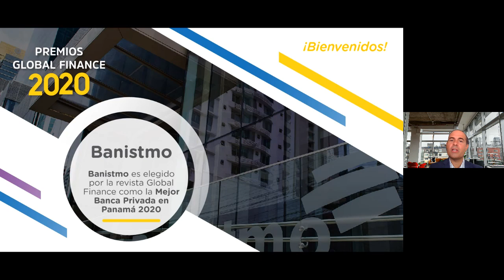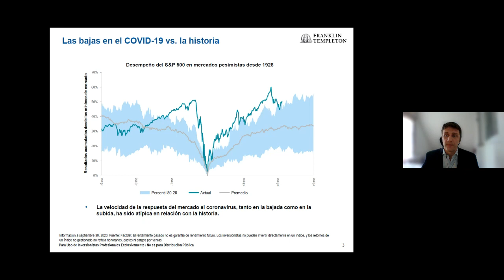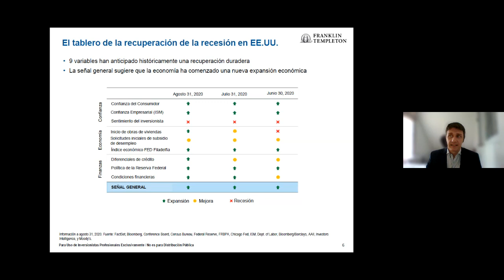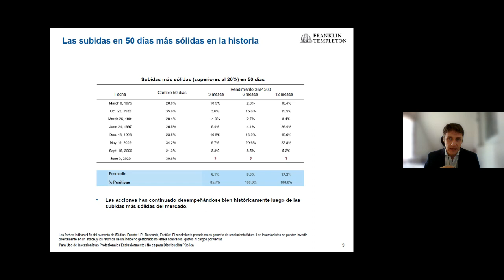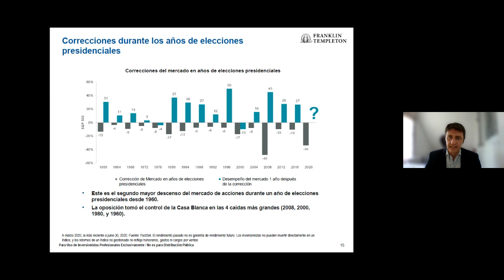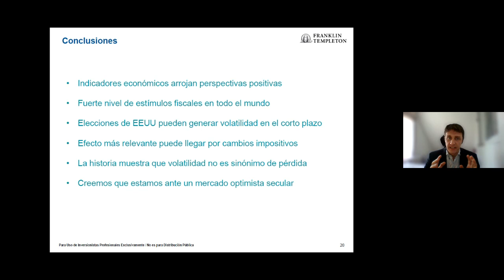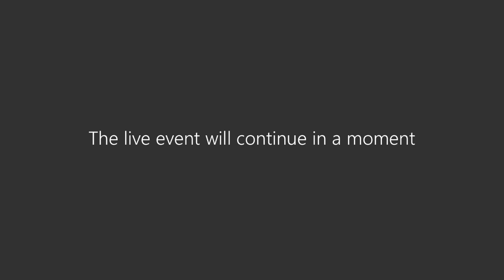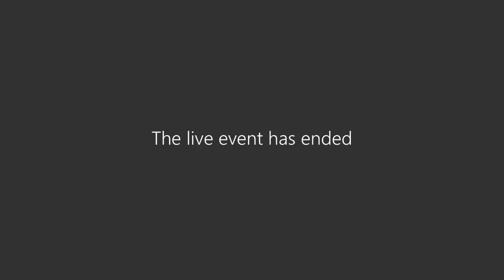Webinar Valores Banistmo “Elecciones EE.UU 2020: Panorama de mercado para inversionistas”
En este webinar, Valores Banistmo junto a sus aliados Franklin Templeton comentaran sobre los factores históricos y económicos claves a considerar de la elección que se avecina en Estados Unidos y cómo impactarían en los mercados internacionales.